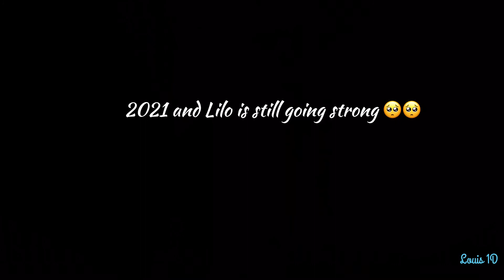Liam Payne talking about Louis Tomlinson on his Instagram live on 2nd June 2021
Liam Payne talking about his relationship with Louis Tomlinson during his Instagram live on 2nd June 2021. 💕

He also talked about his new work, talking to Harry Styles and more!